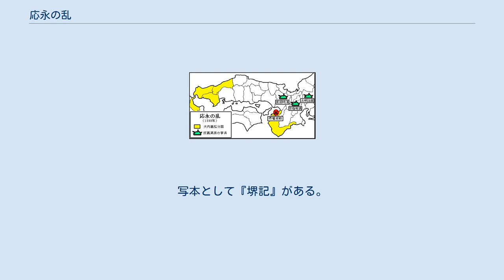応永の乱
応永の乱（おうえいのらん）は、室町時代の応永6年（1399年）に、守護大名の大内義弘が室町幕府に対して起こした反乱である。
 室町幕府の将軍は有力守護大名の連合に擁立されており、その権力は弱体だった。
3代将軍足利義満は将軍権力を強化するため、花の御所を造営して権勢を示し、直轄軍である奉公衆を増強した。
 また、義満は有力守護大名の弱体化を図り、康暦元年（1379年）、細川氏と斯波氏の対立を利用して管領細川頼之を失脚させた（康暦の政変）。
康応元年（1389年）には土岐康行を挑発して挙兵に追い込み、これを下す（土岐康行の乱）。
 そして明徳2年（1391年）、11カ国の守護となり「六分の一殿」と呼ばれた大勢力の山名氏の分裂をけしかけ、山名時熙と氏之の兄弟を一族の氏清と満幸に討たせて没落させた。
さらに、時熙と氏之を赦免して氏清と満幸を挑発、挙兵に追い込み滅ぼした。
山名氏は3カ国を残すのみとなってしまった（明徳の乱）。
 大内氏は百済聖王（聖明王）の王子琳聖太子を祖と称し、周防に土着して武士となり、鎌倉幕府の御家人に連なった。
南北朝の争乱では南朝に付くが後に北朝に帰順して九州の菊池氏らと戦い、幕府から周防・長門・石見の守護職に任じられた。
 大内義弘は九州探題今川了俊に従軍して九州の南朝方と多年にわたり戦い、豊前守護職を加えられた。
明徳の乱では義弘は大いに奮戦して武功著しく、和泉・紀伊の守護職を与えられる。
また南北朝合一を斡旋して功績があり、足利氏一門の待遇を受けるまでになった。
 義弘は本拠が大陸と近い地理を活かして朝鮮との貿易を営み巨万の富を蓄えていた。
義弘は朝鮮の要請に従って倭寇の禁圧に努力して朝鮮国王から称賛されており、義弘は使者を朝鮮に送って祖先が百済皇子であることから、朝鮮国内の土地を賜ることを願うなど朝鮮との強いつながりを持っていた。
 周防・長門・石見・豊前・和泉・紀伊の6ヶ国の守護を兼ね貿易により財力を有する強大な大内氏の存在は将軍専制権力の確立を目指す義満の警戒を誘った。
 応永元年（1394年）義満は将軍職を嫡男の義持に譲り、太政大臣に昇る。
もちろん、実権は掌握したままだった。
応永2年（1395年）には太政大臣を辞して出家し、道義と称した。
諸大名、公家はこぞってこれに追従して出家し、義弘もまた出家した。
 この頃までは義満と義弘の関係は良好だったが、応永4年（1397年）、義満は北山第の造営を始め、諸大名に人数の供出を求めた。
しかし、諸大名の中で義弘のみは「武士は弓矢をもって奉公するものである」とこれに従わず、義満の不興を買った。
 同年末、義弘は少弐氏討伐を命じられ、筑前で戦い弟の満弘が討死するがその子への恩賞の沙汰が無く不満を募らせ、義満が裏で少弐氏と菊地氏に義弘を討つように命じていたとの噂もあり憤慨していた。
 応永5年（1398年）、来日した朝鮮使節から義弘が莫大な進物を受け取っていたことを斯波義将らが「義弘は朝鮮から賄賂を受け取っている」と義満に讒言し、それが義弘に聞こえて激怒させている。
大陸との貿易の推進を図る義満にとっても朝鮮と強いつながりを持つ義弘の存在は目障りなものになった。
 義満は度々義弘へ上洛を催促するが、「和泉、紀伊の守護職が剥奪される」「上洛したところを誅殺される」との噂が流れ、義弘を不安にさせた。
 追い込まれた義弘は鎌倉公方足利満兼と密約を結んだ。
この密約は今川了俊が仲介した。
了俊は義満によって一方的に九州探題を解任され、遠江・駿河半国守護に左遷されていた。
さらに義弘は、先年の土岐康行の乱で没落していた美濃の土岐詮直、明徳の乱で滅ぼされた山名氏清の嫡男宮田時清、近江の京極秀満（出雲守護京極高詮の弟）や比叡山・興福寺衆徒、楠氏（楠木正勝とその二子の正盛（正顯）・正堯）・菊地氏（菊池肥前守＝菊池武照もしくは菊池兼朝）ら旧南朝方と連絡をとり挙兵をうながした。
 大内氏分国と反義満派の挙兵拡大 応永6年（1399年）10月13日、大内義弘は軍勢を率いて和泉堺の浦に着き、家臣の平井新左衛門を入洛させるが、自身は参洛しなかった。
義満の元に大内義弘謀反の噂が伝わる。
 義満は青蓮院門跡尊道法親王に仕える伊予法眼を堺へ送り上洛を促すが、義弘は「意に沿わないことがある」と参洛に応じない。
10月27日、義満は禅僧の絶海中津を使者として堺へ派遣した。
 義弘は一門重臣たちと対応を内談。
弟の弘茂は上意に従い参洛することを主張...